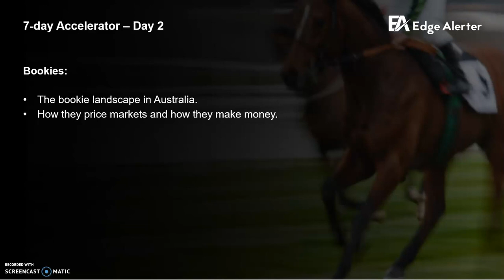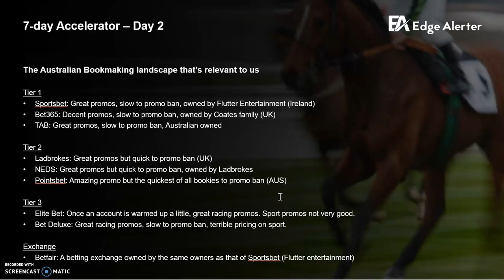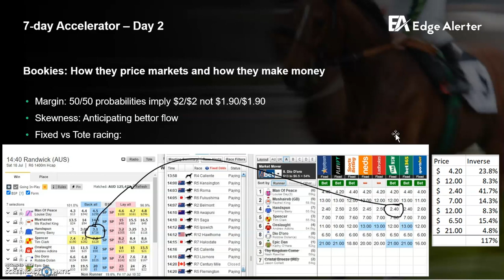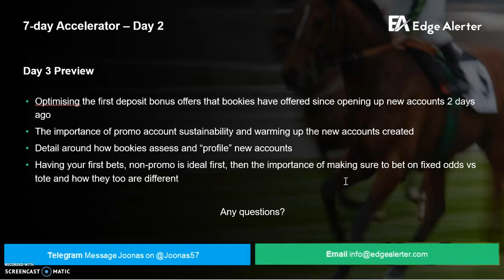Edge Alerter 7 Day Accelerator - Day 2 | Learn the mathematics of sports betting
👋🏻 Hey guys! This is the 2nd day of the 7 Day Edge Alerter Accelerator series. Day 2 covers the bookie landscape, how they price markets and how they make money.

👉 To try Edge Alerter completely free for 7 days, go
(no credit card required, no-lock in contracts)

My name is Joonas, the founder of Edge Alerter. I am a professional Derivatives Trader and former Bet365 Senior Trader. This channel is dedicated to betting education and I share insights about the mathematics of sports betting. No intuition, no emotion, just cold hard maths. I hope you find this useful! Enjoy!

🎥 Video time codes for easy reference:
Coming soon.